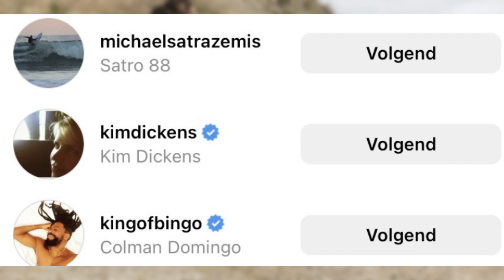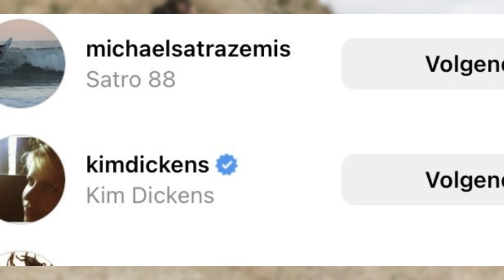Fear The Walking Dead : Troy Otto de retour dans la dernière saison ?